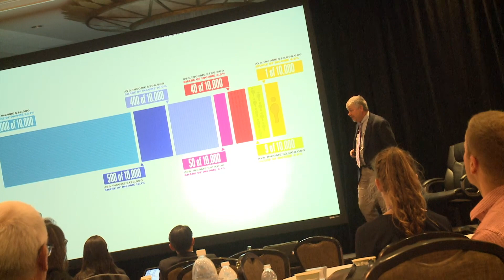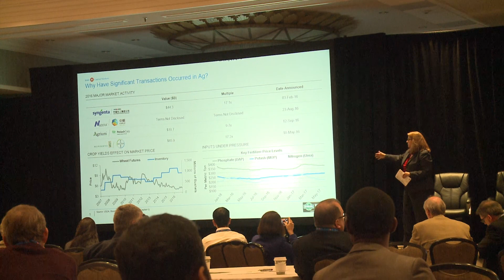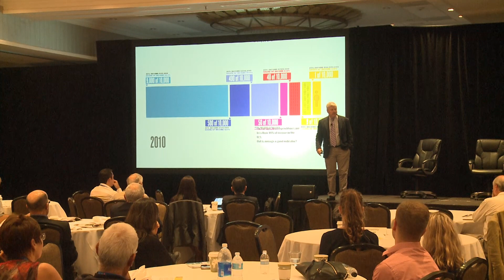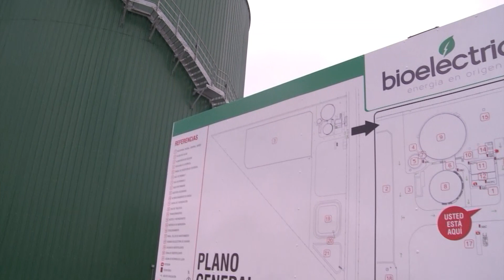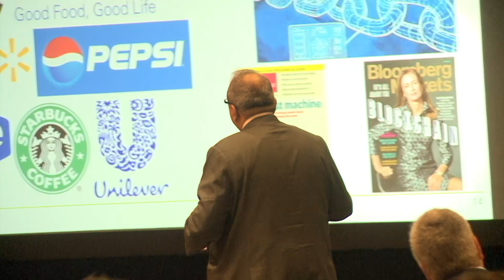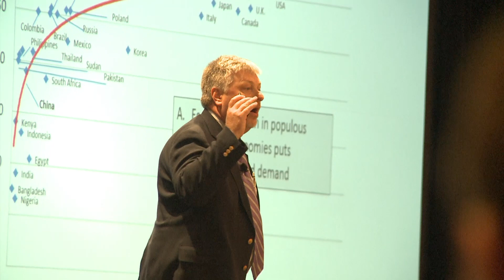Agronegocios en pleno cambio: cuando la demanda manda (#746 2017-11-18)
La dinámica de los agronegocios ha cambiado radicalmente los últimos años producto de las innovaciones y las nuevas formas de comercio. Allan Gray, analiza cómo se plantean los negocios agropecuarios con una demanda más exigente en varios aspectos.

- Prof. Allan Gray, Universidad de Perdue - EE.UU.